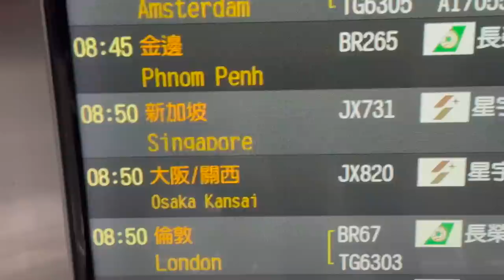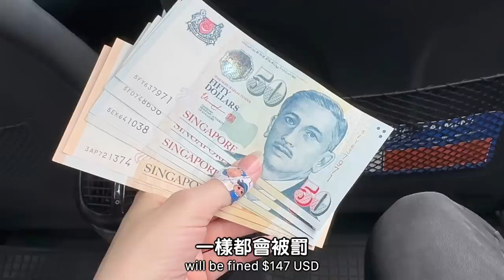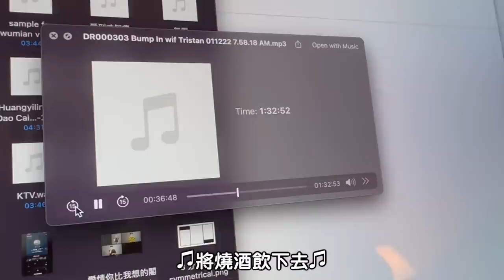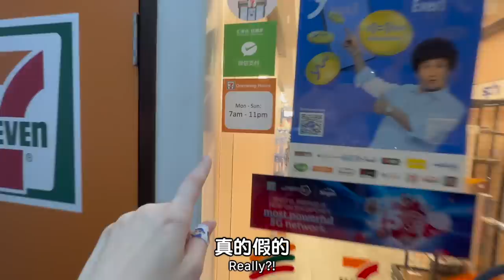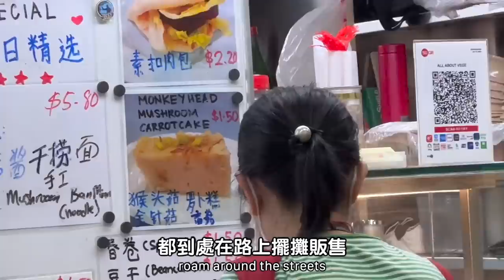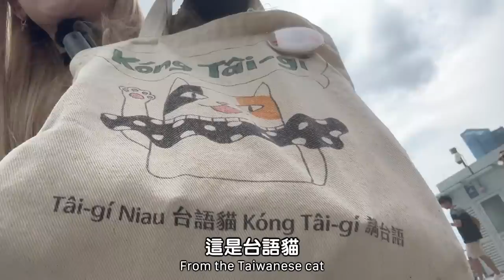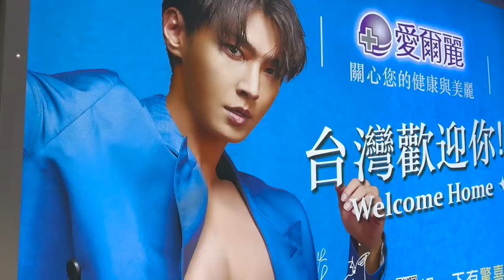美國女生到新加坡是為了唱台語歌？因為黃乙玲成為國際歌手！❤️ VLOG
謝謝新加坡福建文化節的主辦單位給我這次機會！我愛您們
把好聽的台語歌分享給更多人聽了，下一步就是出翻唱影片了！

0:00 片頭 / Intro
1:50 到了 / Singapore!
4:11 7-Eleven！
5:56 第二天 / Day Two
9:49 幹麻找美國人？/ Why I was invited
10:40 第三天 / Day 3
13:39 第四天 / Last Day

P.S. 歡迎 @STARLUXAIRLINES 找我合作 哈哈❤️

Thank you so much to the organizer of this event for giving me this incredible opportunity! I love you all.
Now that we've shared all of these Taiwanese songs with a new part of the world, I guess the next step is to release that cover!